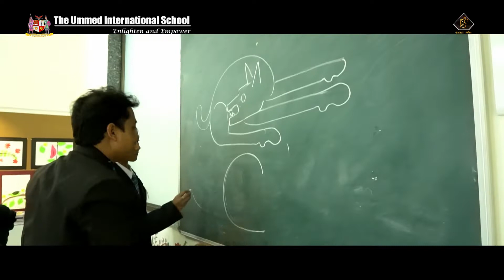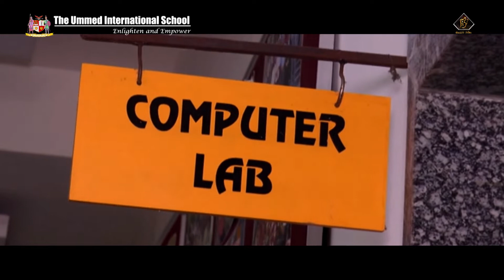Best Boarding school of Rajasthan !!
Boarding school at Abu Road, Swimming pool. Archery and shooting clubs